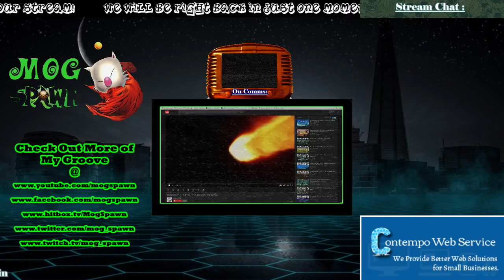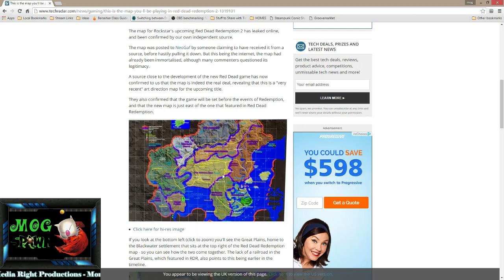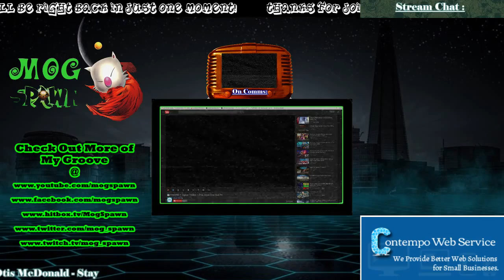The Grind! - Episode #26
Getting into my daily grind with Heroes of the Storm!